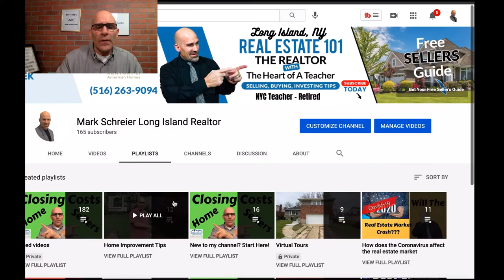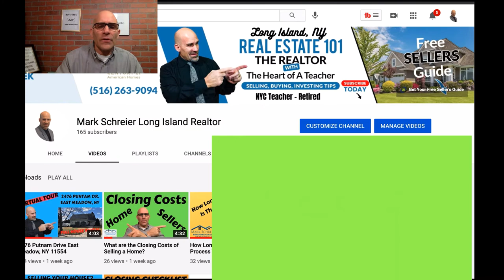Mark Schreier Long Island Realtor - Welcome To My Channel 2.0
Welcome to Mark Schreier Long Island Realtor Channel intro. Everthing you wanted to know about the Long Island, NY real estate market.  Selling, buying, and investing in the Long Island housing market

Shopping:
 🙄 Having Trouble Saving For A Down Payment?

Century 21 American Homes, Syosset, New York